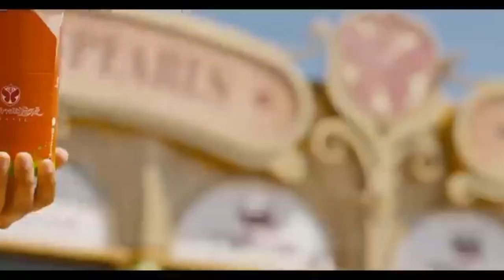NEW DJ SONG 2020||TANA TAN TURI TOR BAAL KHULA KHULA New gondi songs video 2020 निव डी जे (RIVANSH)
The About.
Dil 💓 से SUPORT करो भाई लोग please
New Song dj gondi video song New
gondi video dj remix Remix gondi video
song New gondi song remix dj new
version gondi song dj remix Remix gondi video
Super hit gondi video song New gondi video
New dj remix gondi song dj remix
Gondi song dj remix gondi video song
2020 gondi song dj remix gondi video song
New super hit gondi video song New
gondi video dj song dj remix Remix
gondi video song New gondi video dj
       अगर आपको ये विडिओ पसंद आया
👉👉👉👉👉 धन्यवाद 👈👈👈👈👈
New Song dj gondi धम्माका जोरदार
Super hit gondi video.

2020 gondi song dj remix gondi video song